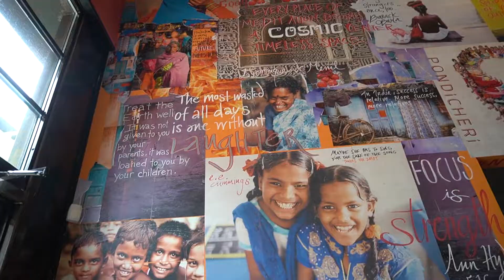Pondicheri - Houston, TX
I sit down with Ajna Jai, manager of Pondicheri, to learn a little bit about the restaurant's mission and some of their most popular plant-based dishes. I also try their delicious Green Dosa!